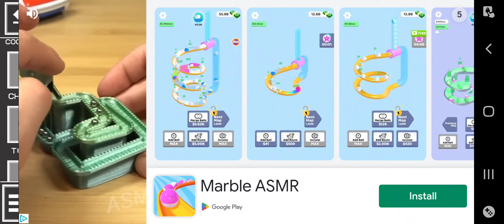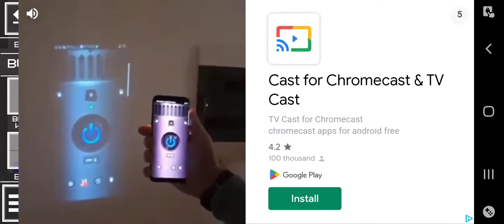poppy playtime ch 2 mommy long legs vs pj mask